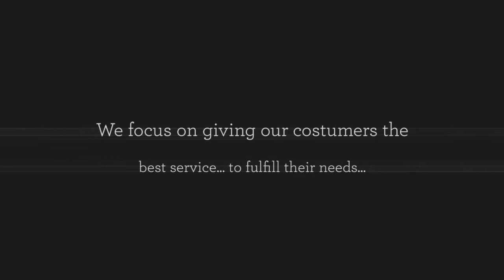G's Perfection Plus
MOTTO: Come Get Fresh

We at G’s Perfection Plus have focused on masculine tastes and needs and have clearly established ourselves as a premiere men’s barbershop. The need for a special…